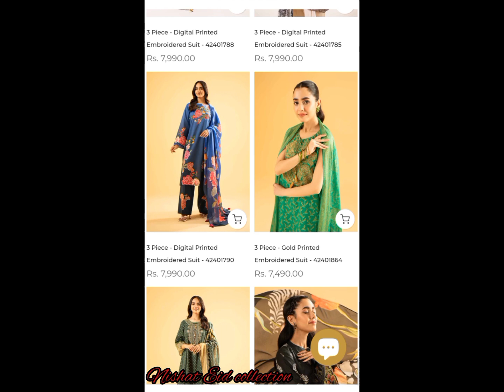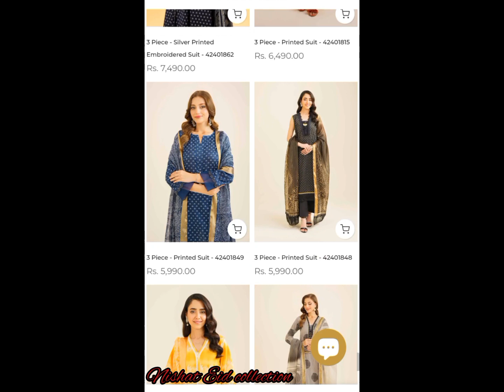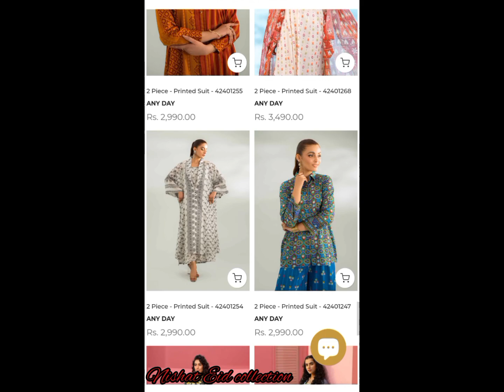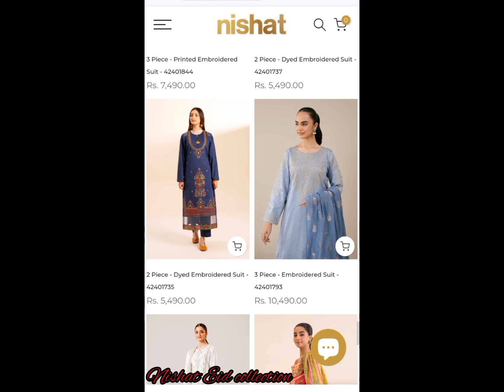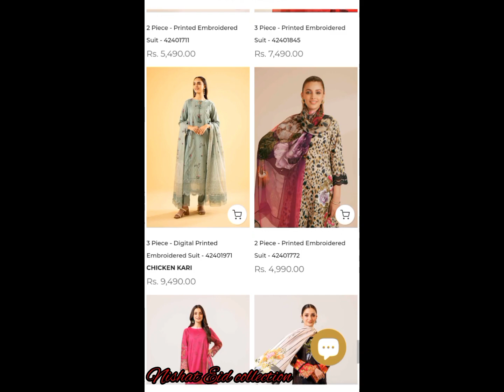nishat summer collection 2024 || nishat Eid-ul-Azah collection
nishat lawn collection
nishat summer lawn
nishat freedom to buy
nishat 3 piece collection
nishat 2 piece collection